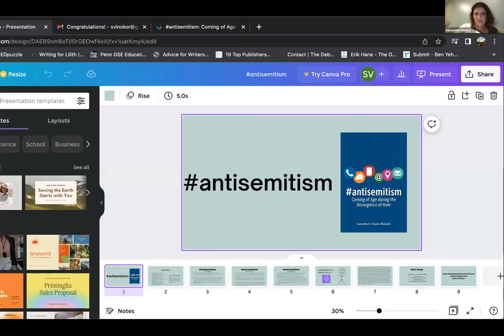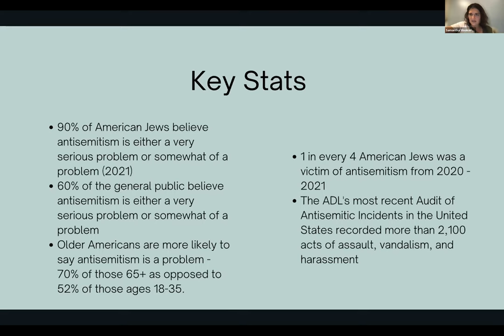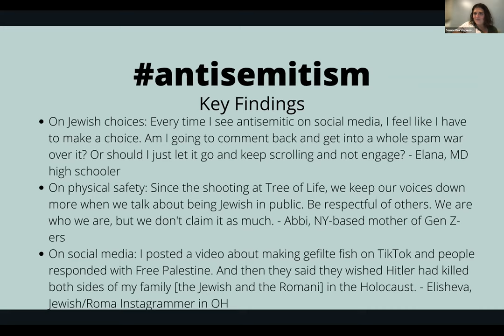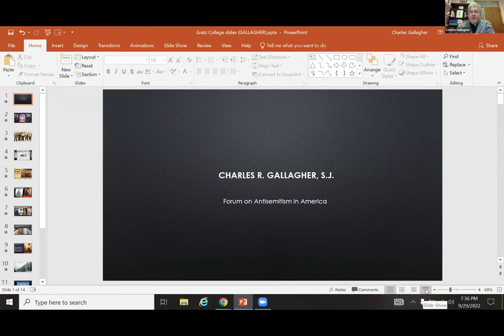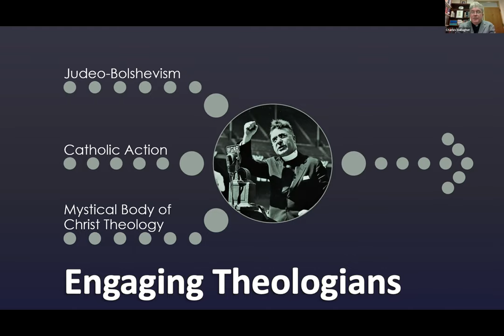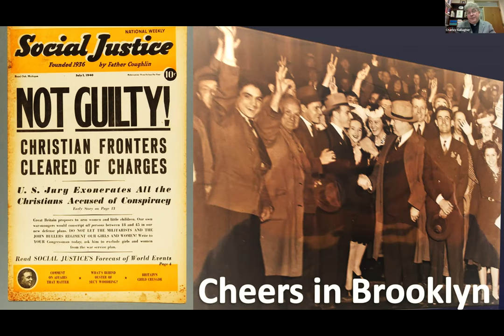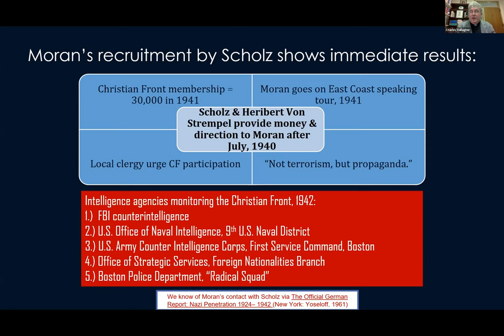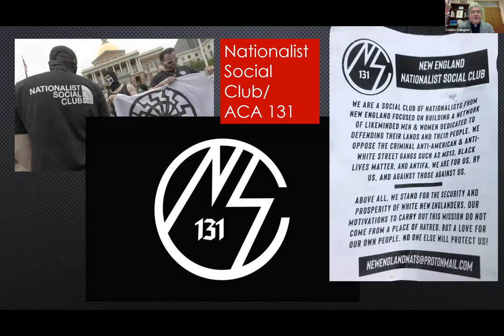Forum on Antisemitism in America - September 29, 2022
The Gratz College Center for Holocaust Studies and Human Rights presents:
Forum on Antisemitism in America and Presentation of the Gratz Medal to Rabbi Lance J. Sussman, Ph.D.

The Forum on Antisemitism in America featured a scholarly panel discussion on the history and contemporary challenges of Antisemitism, and also a special presentation of the Gratz Medal to Rabbi Lance J. Sussman, Ph.D., in recognition of his leadership and service.

The panel, which was moderated by Gratz College President Zev Eleff, featured:
• Rabbi Lance J. Sussman, Ph.D., Recent Past Chair, Gratz College Board of Governors, Professor of Jewish History, and Rabbi Emeritus of Reform Congregation Keneseth Israel;
• Professor Charles R. Gallagher, S.J., of Boston College and a former student of Rabbi Sussman;
• Dr. Samantha Vinokor-Meinrath, senior director of Knowledge, Ideas and Learning at the Jewish Education Project.

Rabbi Sussman shared findings from his research on Antisemitism during the U.S. Civil War; Dr. Gallagher, a former student of Rabbi Sussman, presented his work on Nazi extremist groups in the United States during the 1940s; and Dr. Vinokor-Meinrath, a recent Gratz alumna (Ed.D. 2021), discussed her research on the threat and impact of present-day Antisemitism on Generation Z.  Both Gallagher and Vinokor-Meinrath have authored recent monographs on these important subjects.

We invite you to make a tribute gift to the Rabbi Lance J. Sussman, Ph.D. Scholarship Fund, which will provide institutional aid to support Gratz students' academic success.